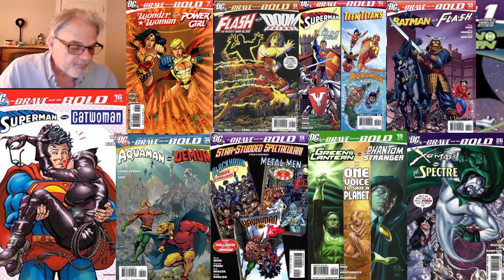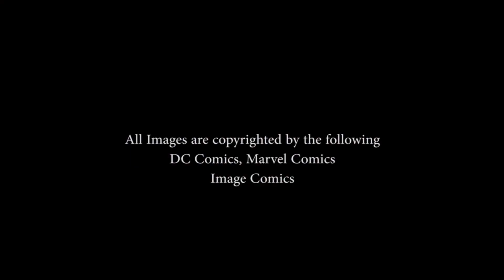Old Comics 101 Brave bold vol 3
This a series that features great art, writing and overall just fun reading that most comic readers overlook.  I hope after seeing this you might give one or two a chance and check them out.